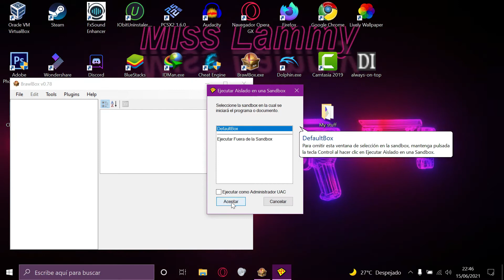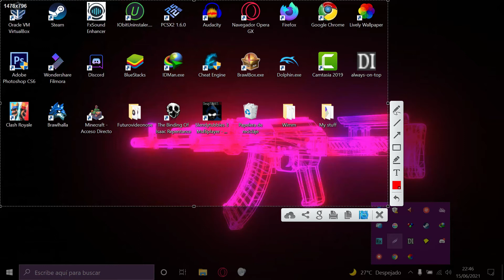5 programas gratuitos útiles para Windows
Recuerda que son gratuitos. No me aseguro de que todos tengan versión 32 bits.
Pesan muy poquito. :)